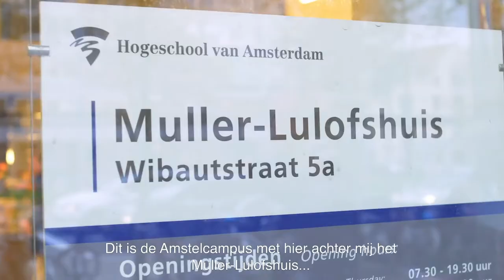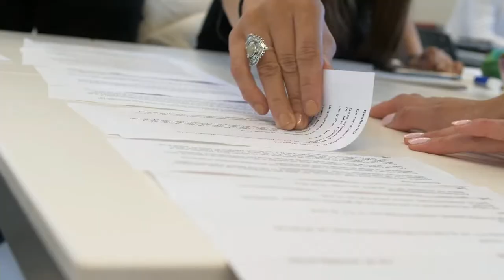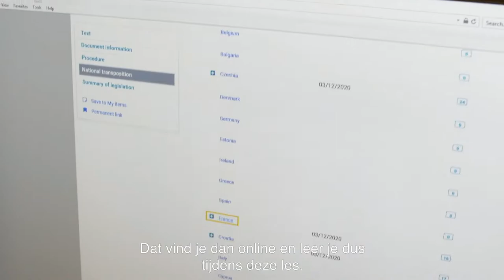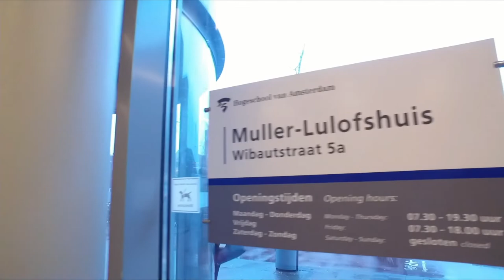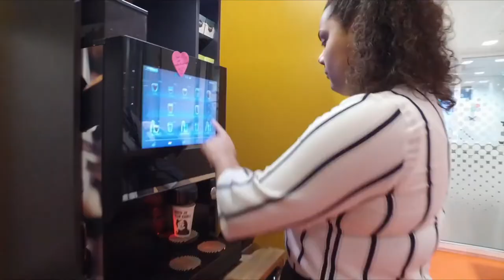HvA live talkshow HBO-Rechten 26 oktober 2021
53Kom alles te weten over de opleiding HBO-Rechten van de HvA bij deze talkshow opgenomen vanuit het Muller Lulofshuis, de locatie waar de opleiding zit.

Hoofdstukken:
00:00 Start
02:13 Waarom HBO-R
10:25 Overstap MBO naar HBO
15:10 Diversiteit op de opleiding
18:33 Studeren bij HBO-R
39:19 Nieuw studieprogramma
46:41 Stages & Specialisatie
53:29 Beroepsoriëntatie